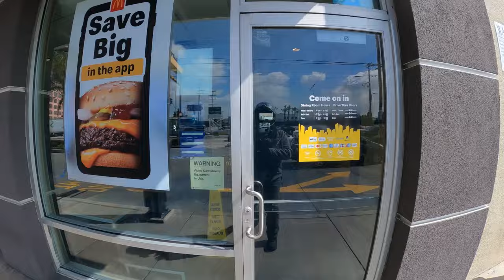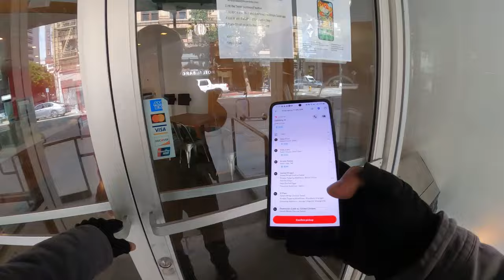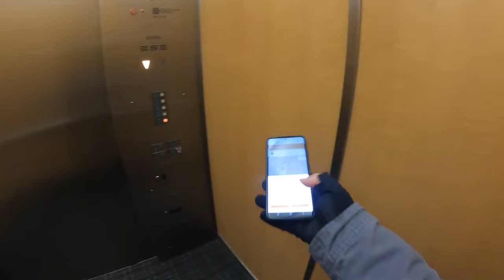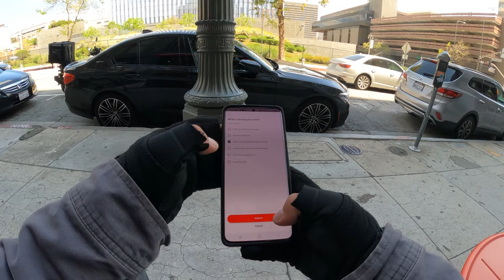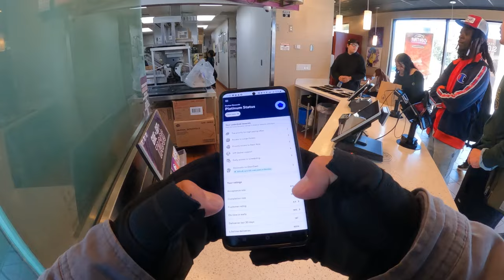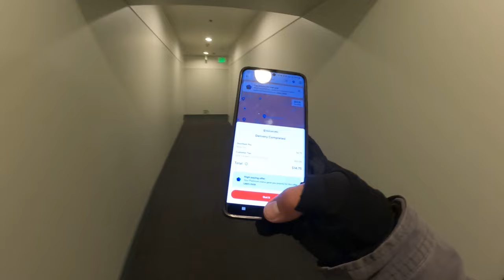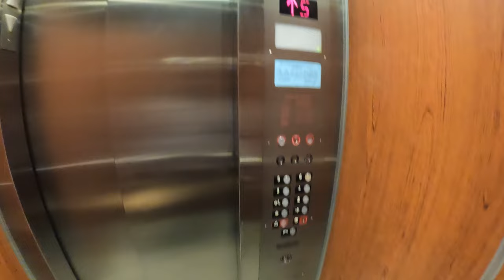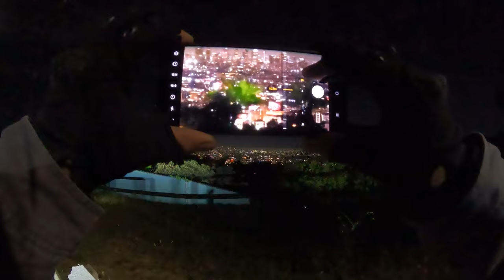Tipping Culture Is DYING! Dropping Off Catering Order For ZERO Tip | Food Delivery Challenge Day 15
Chapters:
00:00:00 - Introduction to the Channel
00:06:01 - Riding in the rain with a new setup
00:11:57 - The Frustration of Waiting in Traffic
00:18:26 - Safety Concerns and Deescalation
00:24:47 - The Train Track Theft Incident
00:30:49 - The Challenges of Tipping
00:36:58 - Skateboarding and Weight Loss
00:43:02 - Preparation for Platinum Status on Uber Eats
00:49:59 - Tipping Culture in Different Countries
00:55:58 - Exploring different food options
01:02:26 - Driving through the Shopping Centers of Hyam Park
01:08:59 - Legalities of Carrying Pepper Spray and Burner Launcher in California
01:14:46 - Traffic and Parking Observations in Downtown LA
02:01:21 - Exploring the City and Making Deliveries
01:28:09 - Delivery in the Hills
01:34:22 - Exploring Los Angeles at Night
01:41:57 - Police Surrounding and Arrest

📺Carpuride W702 Wireless Portable Dual Bluetooth Waterproof IP67 Motorcycle Stereo